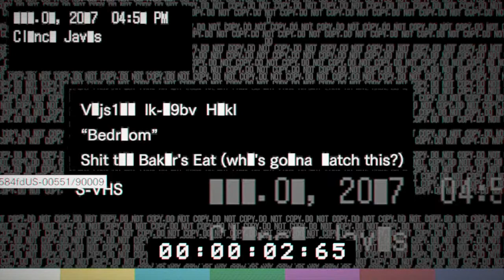Banned footage tape one bedroom